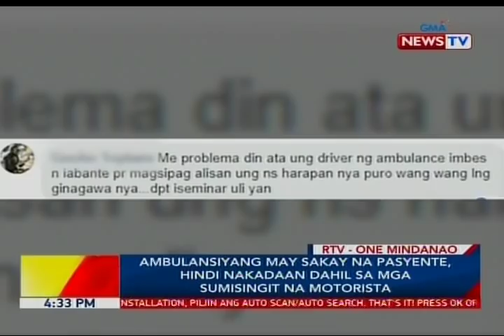BP: Ambulansiyang may sakay na pasyente, hindi nakadaan dahil sa mga sumisingit na motorista